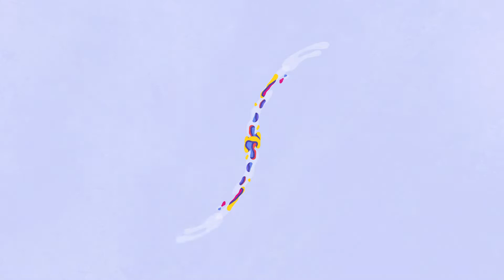CAPSULAS HUMOR Y MÚSICA SALUD SALON